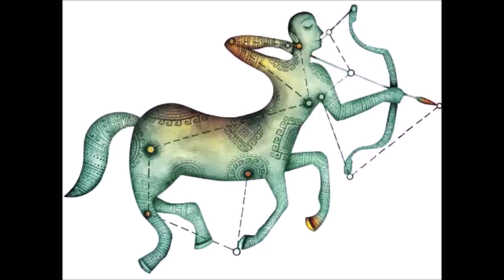November Month Rasi palan 2020 || 12ராசிகளுக்கான நவம்பர் மாத ராசிபலன் 2020 || Matha rasi palan 2020